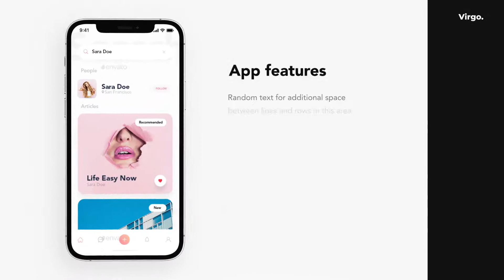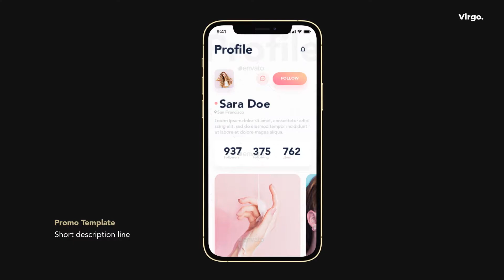Virgo - App Promo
Virgo – Aoo Promo is an After Effects Template. It is great for your Application presentation, Website presentation, showcase UI / UX of any App for iOS.

 Mock-up: iPhone 12 Pro Gold and Silver

 All screens can be used for your UI, Photos or Videos.

Every Scene has individual Color Controls and Time extending Controls.

 check other App Promo templates:
App Promo Collection

also check Website Promo templates:
Website Promo Collection

    Main Features:

    - 11 Pre-made Scenes

    Great Track Future Corporate Technologies

 Preview Photos and UIs:

 App UI 01

 Some scenes preview: